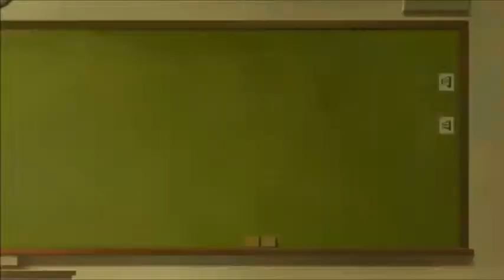Fire Force Season 2 Episode 19 Reaction & Review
Vadim Dominov
Jared Waldrep
Matthew W Vazquez
FlareKnight
Kirathian
xelloss12
Damiester
Dominic N.
Xurion
Maria Payan-Perkowski
Andrea Zepeda
Finnishdoggo
Kenjày Weddington
Yuki Aly
Steheon
Lighthawknight
Samuel Netsrym
Kevin Agluba
逸维 余
ObssesedNuker
Brysis
Marsh
Danzo - chan
BreaRose
Pete Mora
SCM
nobu
Koba ton
totland
Jaakko Järvinen
nyanpasu
RadicalPigeon
anul kumar sinha
TY
Jawfish
Guy
DaZ4i
Gus N
Spenge
Aaron
Matthew
yusuke esaki
hay ken
Luis Garcia